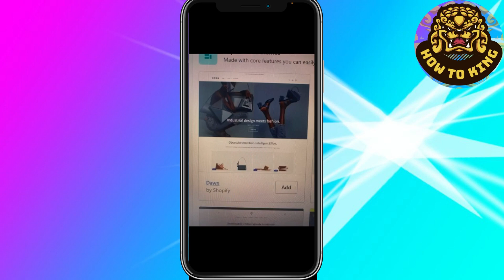So änderst Du das Shopify Theme ohne den Inhalt zu verlieren 2023